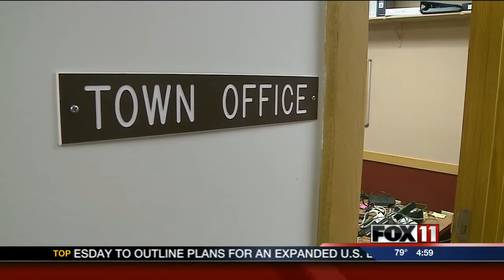Door County braces for another round of severe weather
Baileys Harbor could see another three inches of rain to compound high-water conditions there.